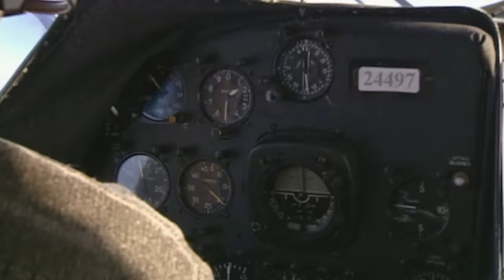Capturing The Polar Bears' Struggle For Survival In The Arctic | Polar Bear Alcatraz Documentary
The polar bear is a fearsome killer and the biggest land predator. Two men are marooned on an Arctic island with the biggest population of polar bears on the planet, and including an orphaned cub which is forced to find its way alone in a harsh world of ice.

Polar Bear Alcatraz (2006) Directed by Arne Naevra